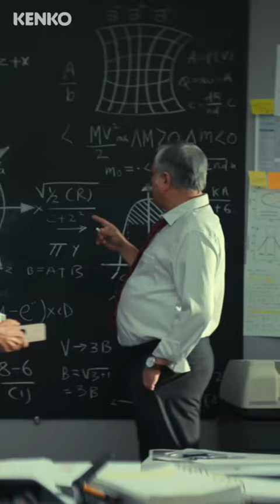Dr Ganguly Ne Kenko Kiya Hai | Ft. Brijendra Kala & Manoj Joshi | 20s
One-stop healthcare plan that covers all your medical expenses - however big or small!

✅ Covers doctor fees, medicines & lab tests
✅ Discounts on daily healthcare
✅ Benefits from Day 0

Plans starting @ ₹33/day.